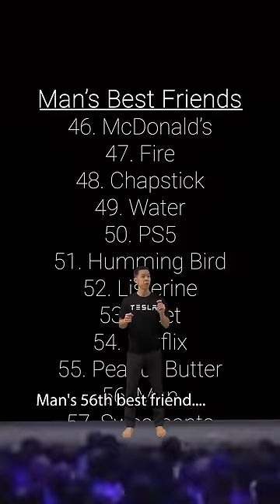Future of Self Driving Cars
technology is crazy